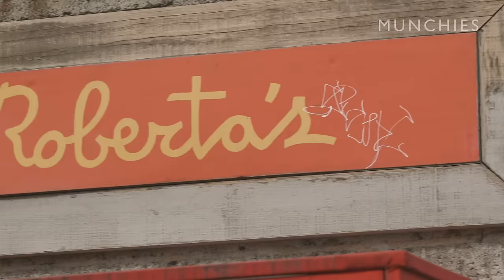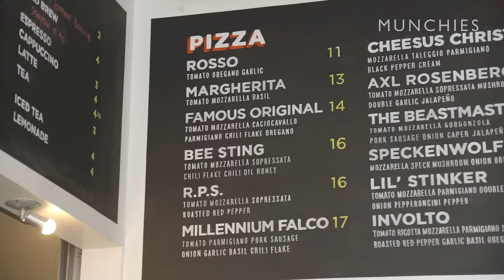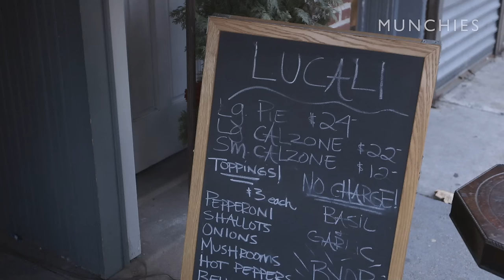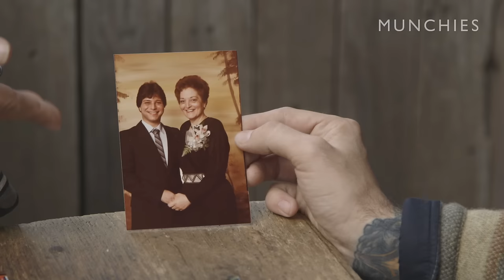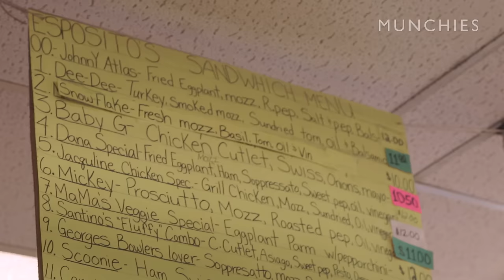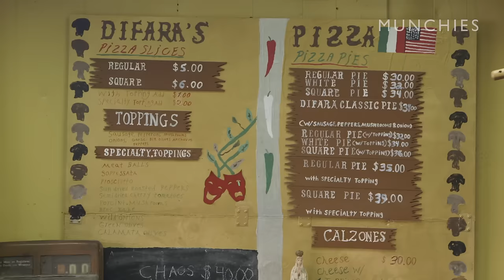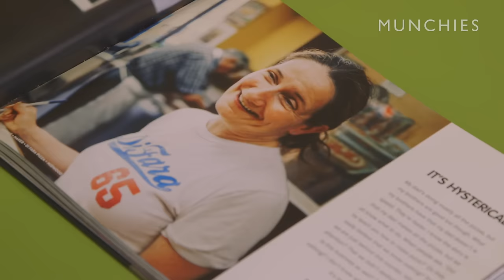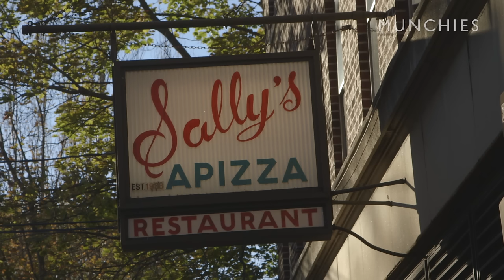Brooklyn is Pizza Heaven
The inaugural episode of 'The Pizza Show' kicks off in Brooklyn. Our host Frank Pinello, a born and bred Brooklynite, remembers the importance of his neighborhood pizzeria growing up. We start at Roberta's in Bushwick, a pizzeria that has truly changed an entire neighborhood. Then we spend some time with Mark Iacono, owner of Lucali in Carroll Gardens, who built his restaurant by hand and is working tirelessly to preserve the tradition of his neighborhood through pizza. And what would any pizza show be without visiting the king: Dom DeMarco of Di Fara in Midwood? Dom is a legend, and even when great pizzaiolos visit him, like Frank and Mark, they can end up questioning their own pies.